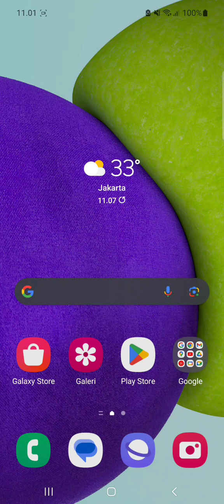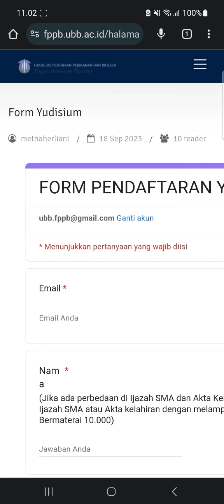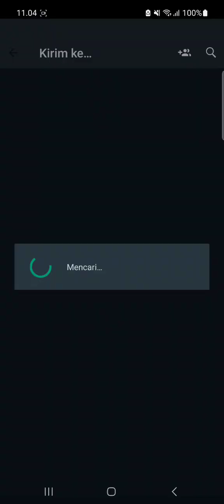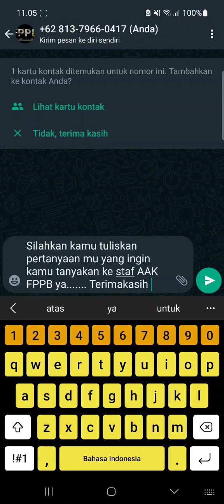Pelayanan AAK ada di Website fppb.ubb.ac.id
hai hai sobat FPPB

Mari langsung kita tuju website resmi kami di fppb.ubb.ac.id
untuk berbagai layanan lainnya silahkan di klik klik ya